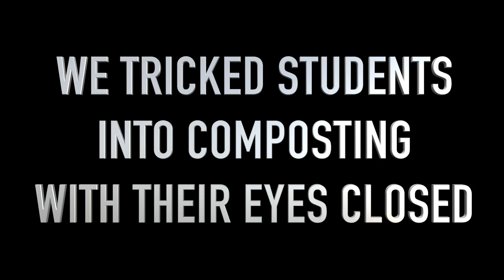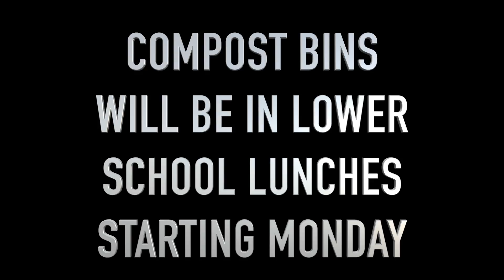Composting PSA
make heritage healthy
STN Honor Society submission- Ruhi Mansey and Sophia Donskoi